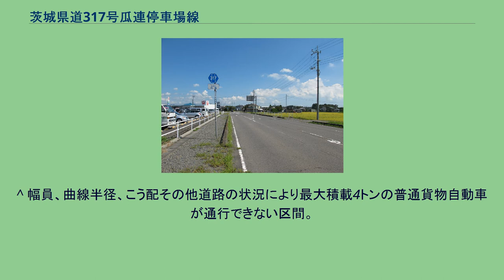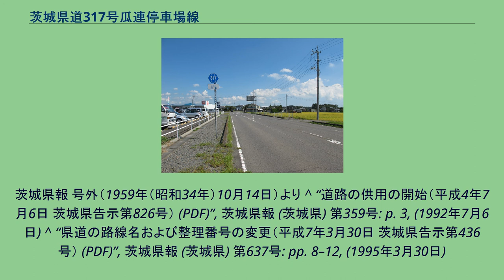茨城県道317号瓜連停車場線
茨城県道317号瓜連停車場線 那珂市瓜連の終点付近（2012年9月） 茨城県道317号瓜連停車場線（いばらきけんどう317ごう うりづらていしゃじょうせん）は、茨城県那珂市内を通る県道で、JR水郡線瓜連駅と接続するための道路である。
JR水郡線瓜連駅の東出入口と国道118号を結ぶ停車場連絡道路。
路線認定当時、国道は瓜連駅の東側にあったが、のちに瓜連市街地をバイパスする国道が西側に移ったため、路線延長を伸ばしコの字型の線形となった。
その後新設された駅西側の駅前広場までを短絡する市道が開通しており、国道118号と瓜連駅を接続する道路として役割は薄れている。
1959年（昭和34年）10月14日、新たな県道として那珂郡瓜連町大字瓜連の瓜連停車場を起点とし、二級国道水戸郡山線（旧国道118号の旧道、現在は県道瓜連停車場線の一部に降格）交点を終点とする区間を本路線とする県道瓜連停車場線として茨城県が県道路線認定した。
当初は延長91 mの瓜連駅前通りの短い路線であったが、国道118号の瓜連バイパス開通後、1969年（昭和44年）3月に終点を中里の国道118号分岐に移動とともに路線が延長された。
1995年（平成7年）に茨城県道の路線番号再編が行われ、整理番号317となる。
1997年（平成9年）9月、終点を平野台団地入口交差点に移す変更が行われ、現在に至る。
^ a b 道路の区域決定（昭和三十四年十月十四日 茨城県告示第九百三号） (PDF) ,茨城県報 号外（1959年（昭和34年）10月14日）より ^ a b “道路の区域の変更（平成9年9月18日 茨城県告示第1019号） (PDF)”, 茨城県報 (茨城県) 第891号: pp. 14–15, (1997年9月18日) ^ a b c d e 『茨城県道路現況調書』平成26年4月1日現在
^ a b “道路の区域変更・道路の供用開始（昭和44年3月20日 茨城県告示第359・362号） (PDF)”, 茨城県報 (茨城県) 号外（2）: pp. 1–3, (1969年3月20日) ^ 茨城縣報　第千八十七號　大正十二年四月十六日 - 茨城縣告示第百九十四號より ^ 県道路線認定（昭和三十四年十月十四日 茨城県告示第九百一号） (PDF) ,
茨城県報 号外（1959年（昭和34年）10月14日）より ^ “道路の供用の開始（平成4年7月6日 茨城県告示第826号） (PDF)”, 茨城県報 (茨城県) 第359号: p. 3, (1992年7月6日) ^ “県道の路線名および整理番号の変更（平成7年3月30日 茨城県告示第436号） (PDF)”, 茨城県報 (茨城県) 第637号: pp. 8–12, (1995年3月30日)